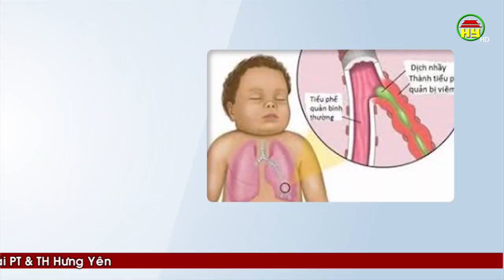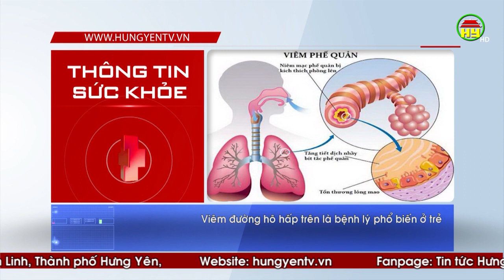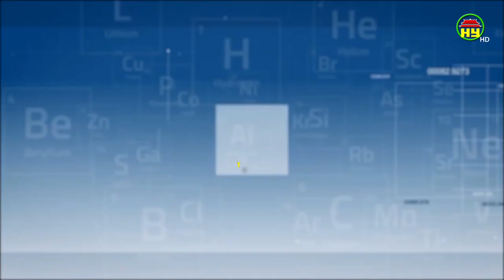Nới lỏng giãn cách xã hội cha mẹ đừng quên bảo vệ sức khỏe cho con